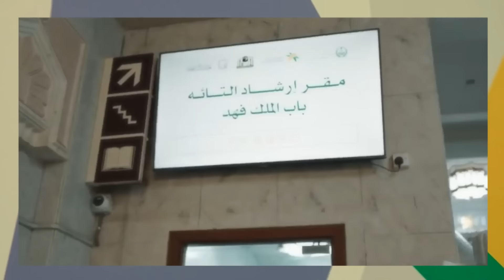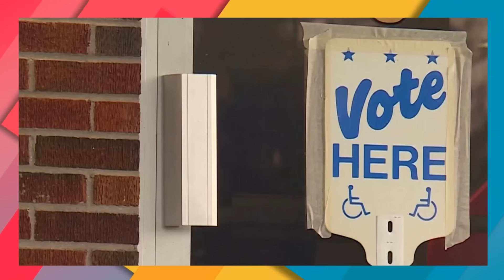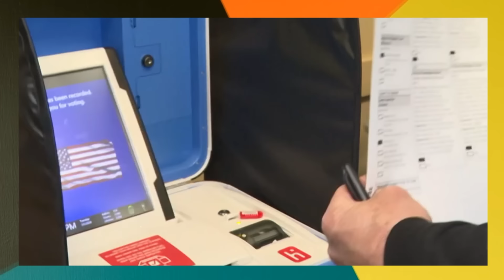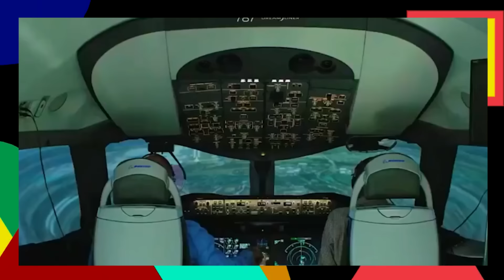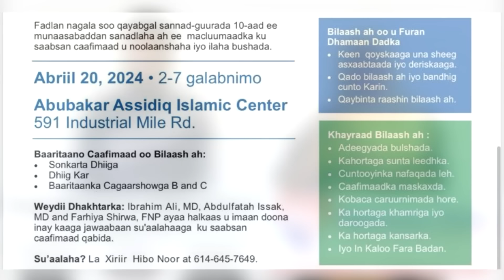Wararkii ugu Danbeeyey itoobiya oo Shaacisay Heshiis Kale oo Ay Puntland Lagashay